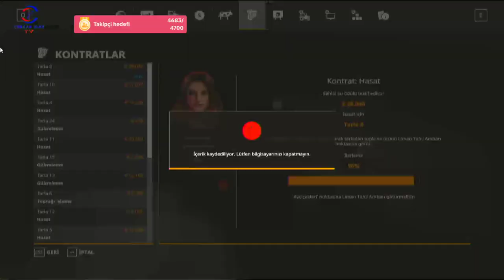FARMING SIMUILATOR 19 TİKTOK CANLI YAYINI #10